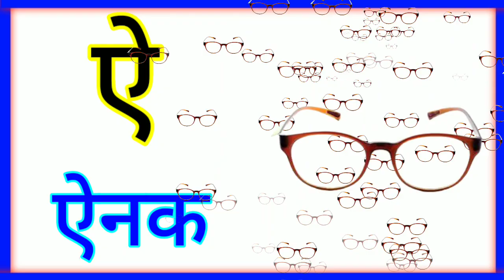अ से अनार आ से आम, हिंदीवर्णमाला, स्वर, a se anar aa se aam, अआइई, k kh g, a aa i, हिंदीस्वरव्यंजन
Learn hindi varnamala, अ आ इ ई उ ऊ ऋ ए ऐ, क ख ग घ, Hindi alphabets to your kids. This video Helps you to learn hindi alphabet, hindi swar, baal geet, hindi varnamala in an easy way.

Kids study - Learn your kids nursery rhymes alphabets, numbers, colour for kids, table, a for apple, Animals name, fruit name, etc for kids in easy way kids learning.

Your query:-

Hindi Varnamala
Hindi Varnamala song with image

हिंदी स्वर
हिंदी व्यंजन
हिंदी स्वर व्यंजन
हिंदी स्वर व्यंजन वर्णमाला

Hindi Varnamala sikhe
Hindi Varnamala bachchon ko sikhayen
Hindi Varnamala likhayan
Hindi Varnamala sikhna k tarika
Hindi Varnamala sikho

@ChuChu TV
@Kids study